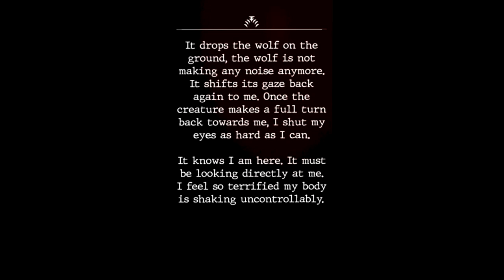Poltergeist Android Teaser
Play the game now on Android!